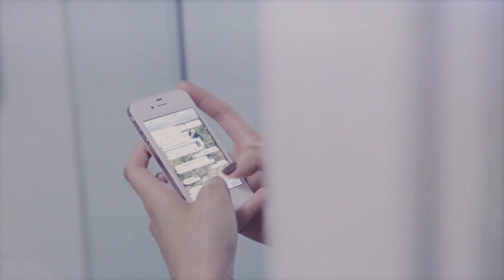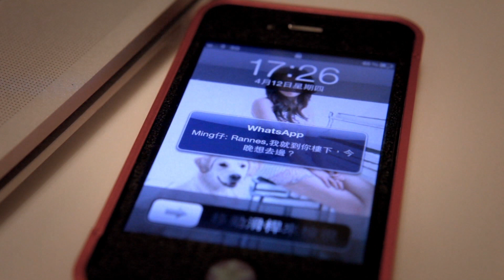《地獄式戀愛》 Official MV - 文恩澄/陳國峰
甚麼才算地獄式的戀愛，愛在地獄中的感覺，是愛恨交纏，又欲斷難斷?
框格音樂藝人文恩澄Rannes寫下這首地獄式戀愛，為大家呈現現代男女的傷痛戀愛故事。
更找來超級巨聲2的隊長陳國峰合唱，Penny的高音把歌曲的悲壯情感完全發揮出來。

你們也因為Whatsapp而爭吵過嗎?
是私隱?還是安全感?

地獄式戀愛

唱：文恩澄／陳國峰
曲：文恩澄
詞：黃梓澄／周博賢
編/監: Johnny Yim

男：天天相見，日夜糾纏 捱下去，不是味兒
女：伴著多年，敵對中相煎 想改變，難道是我幼稚

合：全然地待你好
男：都不夠，尚要咄咄迫人 從沒有，送我體恤的氣氛
女：過失盡量不計，負我期望亦不追究
合：到最後，卻又誣捏我付出仍未夠

* 男：何以今天你我這麼斤斤計較，相戀似地獄內競賽
女：盤算多少犧牲換你多少厚待，多麼悲～哀
合：是你根本愛你多於真心愛我，對伴侶無位置盛載
女：連峭壁都改
合：私心，卻沒法拋開
(男：但你卻未曾為我
合：施予慷慨)

男：合不來，但也不敢失去 和～你，在熱吻裡默默流淚
女：同樣絕望心碎，但妄想是幸福一對
合：繼續傻，繼續期待你覺悟可惜怎改總也不對

Repeat *

合：倦厭今天你我這麼斤斤計較，相戀似地獄內競賽 盤算多少犧牲換你多少厚待，多麼悲～哀 是你根本愛你多於真心愛我，對伴侶無位置盛載
女：連峭壁都改
男：地殼奔蒼海
女：私心，卻沒法拋開
合：也許根本永難，捨己不顧地愛